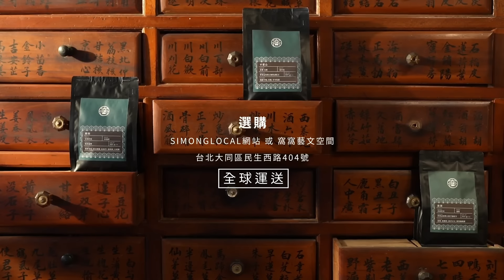笑談中國經濟｜可褻玩而不可Long：卸膊操，救市無部想負責；股票回購增持再貸款額度三千億暫借110億；住建部4萬億，借到錢才入白名單；經濟學人中國股票不可投資 (馮智政 x Calvin Choy)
今集主持 馮智政 與

本集與 @ccnewshk  聯播
【官方公告：10月會員 Live 網聚・沈旭暉🇭🇰🇲🇴】 澳門「選」出新市長岑浩輝，賀一誠被逼放棄連任，反映北京港澳政策有何改變？對「新香港」李家超政權有何啟示？

直播 Live 時間：香港/台灣時間 20:00；英國時間 13:00；美西 / 溫哥華時間 05:00；美東 / 多倫多時間：08:00；澳洲雪梨時間 22:00
長度：約一小時
形式：Zoom
嘉賓：新澳門學社前理事長鄭明軒
名額：為希望有機會和會員深入交流，每次每月 Live 名額為30人（會按各級會員設定比例，較高級別的名額較多，但會確保各級均有名額），結果在各級按名額隨機抽出

報名截止日期：10月21日（一）香港時間23:59，10月22日通知報名結果